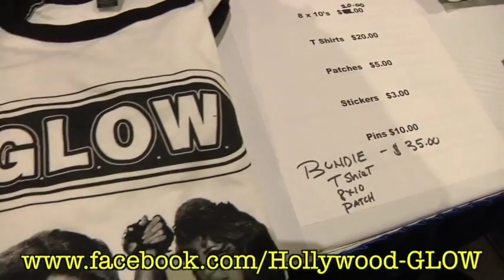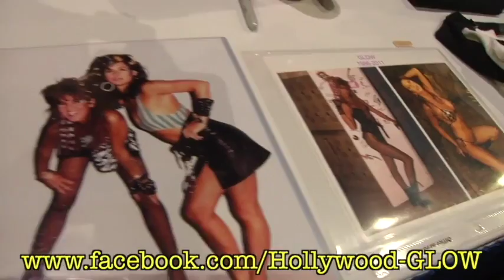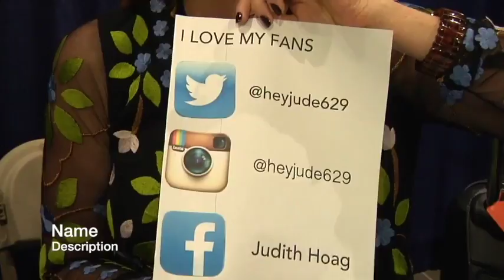Mystic News by Chris Annino - Episode 5